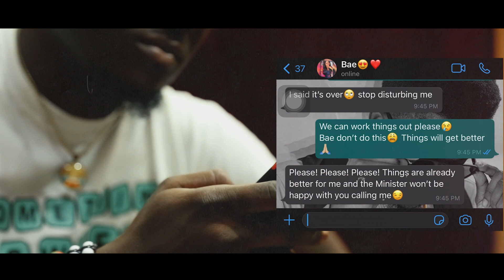Wuddah - MyVerse Ep. 2 (Something Sweet)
Music video by Wuddah performing his verse on 'Something sweet' directed by Wuddwek Studios.
This is a song by PTA featuring Wuddah. (Released in 2018)

PLEASE NOTE: Unauthorized upload of this video unto any YouTube channel is prohibited.  (c) 2021 Wuddwek Studios

Follow Wuddah on all socials - @IamJoelWuddah